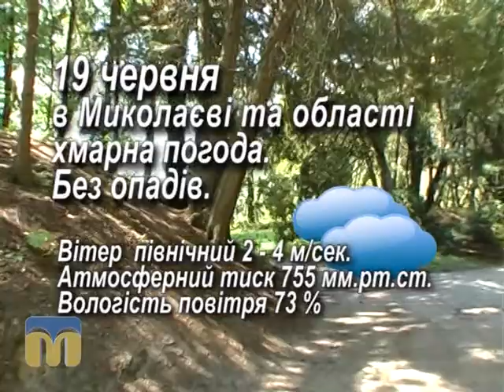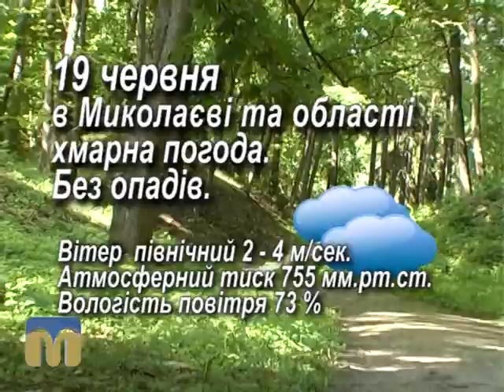Народний календар 19.06.2015